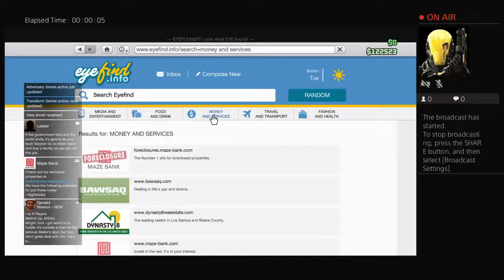fly714speedy's Live PS4 Broadcast